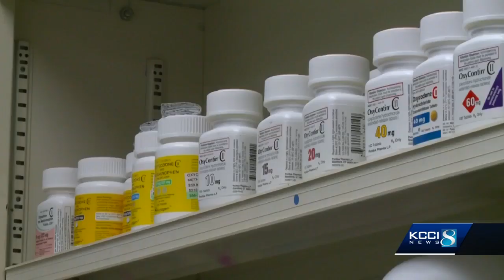Iowa authorities on high alert as 4/20 weekend approaches